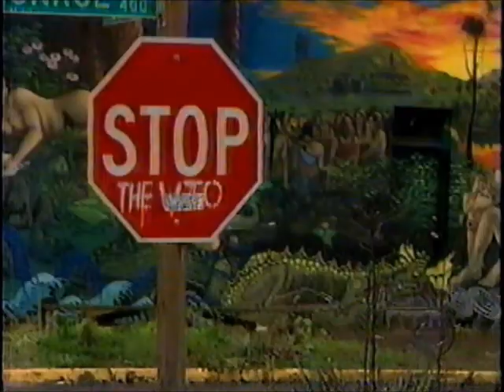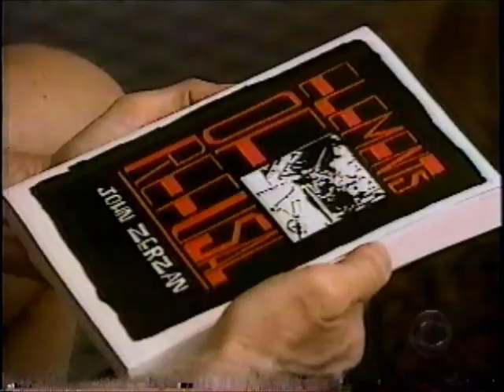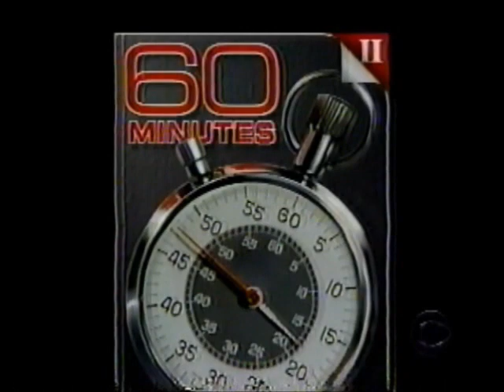CBS 60min WTO Seattle Riots